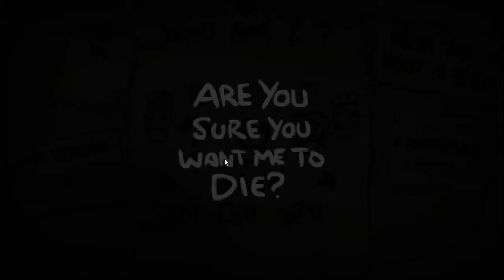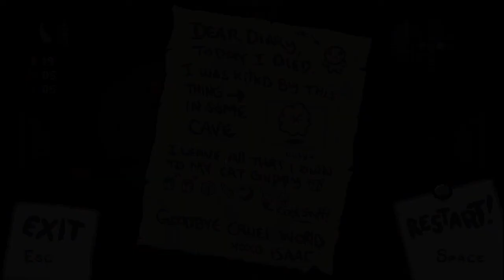Juguemos The Binding of Isaac Rebirth Ep 22 - Jueguitos baratitos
Bienvenidos a The Binding of Isaac Rebirth!

Juguemos un rato y acompañen al peor jugador del mundo de TBIR mientras intenta conquistar el juego en este Let's Play con su nula habilidad para controlar a Isaac.

Jirafa Gaming es un canal de gameplays de videojuegos comentados en español para toda la banda! Nuestros principales intereses son los FPS, Indie rogue-like, MMO y próximamente más!